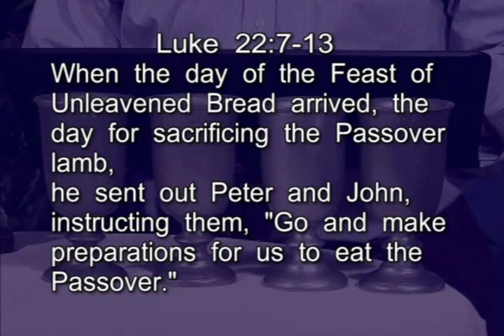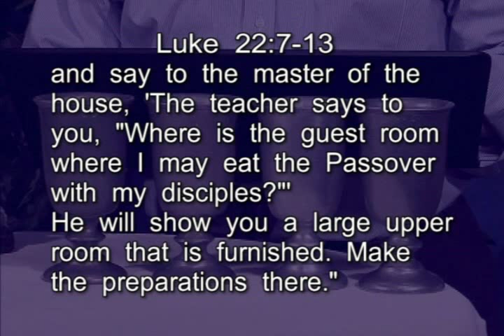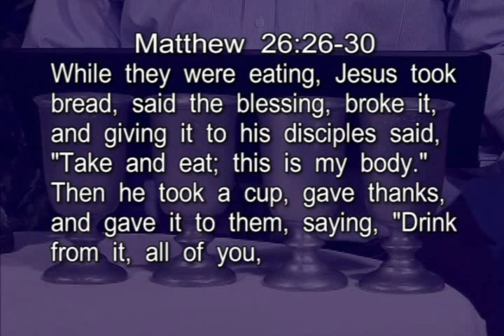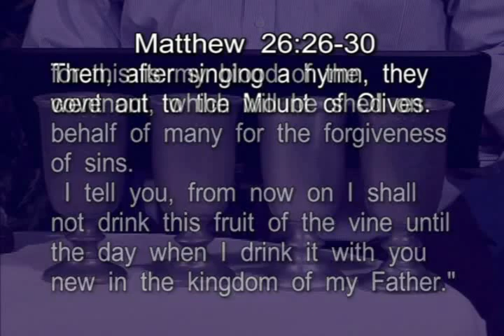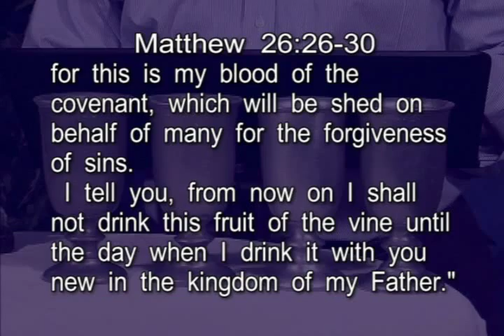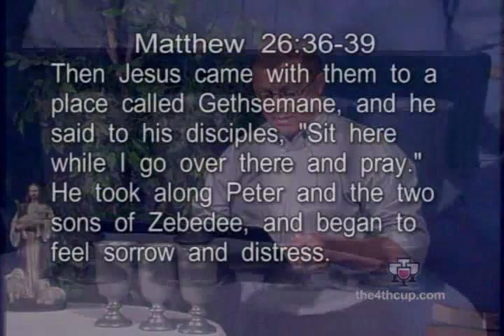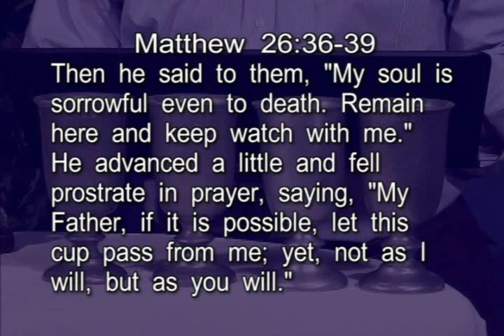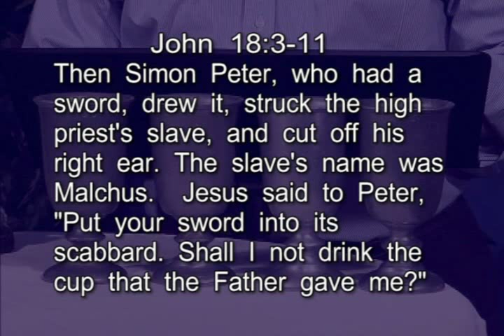The Fourth Cup & Lamb of God - the4thcup.com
It is largely uncontested that Jesus walked out in the middle of the Passover Meal (The Last Supper), and closed it by drinking the 4th cup on the cross.  In doing so he becomes the "Lamb of God" fulfilling the old covenant while instituting a new covenant.  As a Christian, are you following the instructions of this new covenant in your life today?  You will be blown away and wonder why you haven't heard this before.